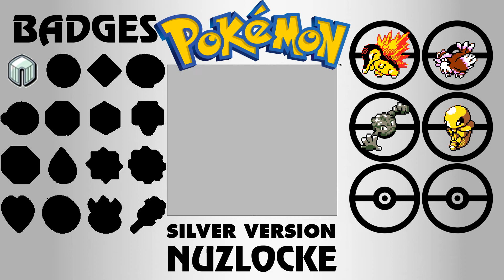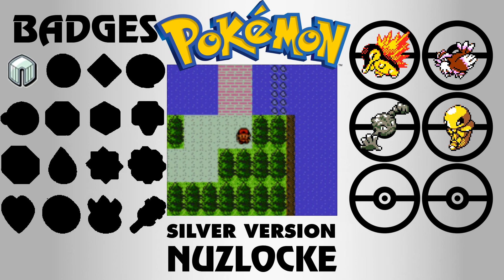Picking Up Chicks Pokémon Silver Nuzlocke 2nd Attempt Part 5